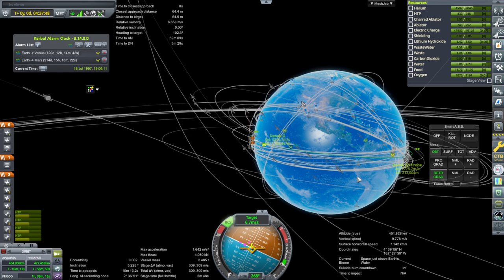RP-1 Career in KSP 1.12 - European Space Agency 38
I prepare some Venus orbiter launches and then go for the orbital rendezvous attempt. Modlist